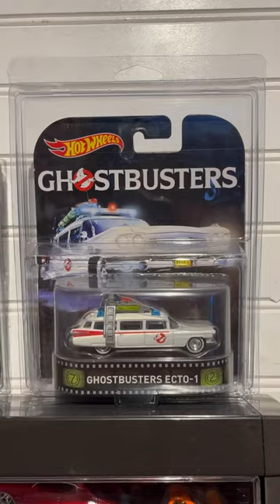How many Ghostbusters Ecto 1s do I have ?? diecast toycars ghostbusters slimer ecto1 retro ￼